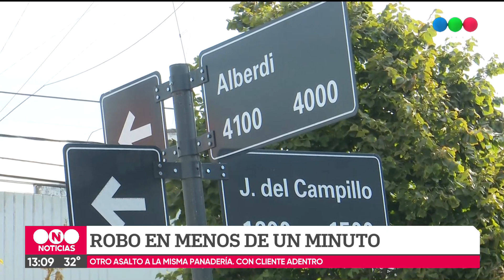Con las manos en la masa: así fue el robo en menos de un minuto en una panadería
El dueño del local dijo que perdió la cuenta de la cantidad de veces que fue asaltado y que llamaron al 911, pero el móvil policial nunca apareció.